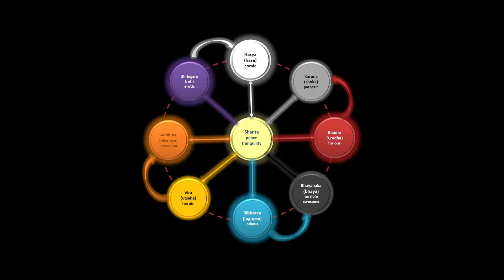Acting Class by Nagabala Suresh Kumar - Eyes Exercise Makes Acting Perfect | CiniMonk.in